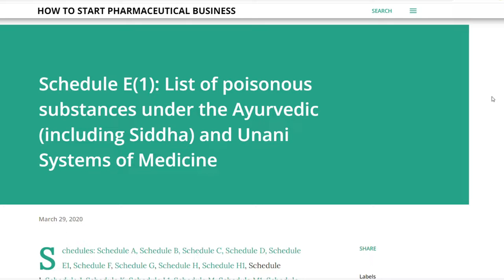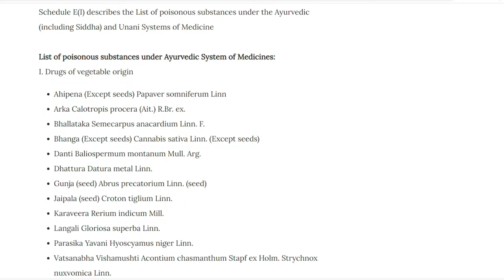Prescription must for sale of specified Ayurveda, Siddha, Unani drugs!!!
In this video we’ll walk you through:
Specified Ayurveda, Siddha, Unani drugs for those prescription is must to sell online.

The Central Consumer Protection Authority (CCPA) has issued an Advisory to e-commerce entities concerning the sale of Ayurvedic, Siddha and Unani drugs containing ingredients listed in Schedule E (1) of the Drugs and Cosmetics Rules, 1945. E-commerce platforms have been advised that the sale or facilitating the sale of such drugs shall be done only after a valid prescription of a registered Ayurveda, Siddha or Unani practitioner respectively is uploaded by the user on the platform. Consuming such drugs without medical supervision can lead to severe health complications.

As per Rule 161(2) of the Drugs and Cosmetics Rules, 1945, the container of a medicine for internal use for the treatment of human ailments shall, if it is made up of a substance specified in Schedule E (1), be labelled conspicuously with the words “Caution: To be taken under medical supervision” both in English and Hindi language.

About Pharma Franchise Help
Pharma Franchise Help Provide complete detail about Pharmaceutical, Ayurvedic, Alternative and Food Dietary Supplements business. How to start business, licenses and documents required to start, what is the procedure, what is the formalities and how to sell products, methods, ways, tools and every thing.